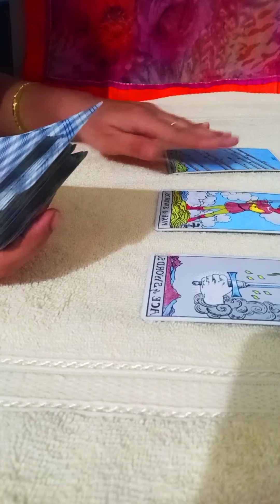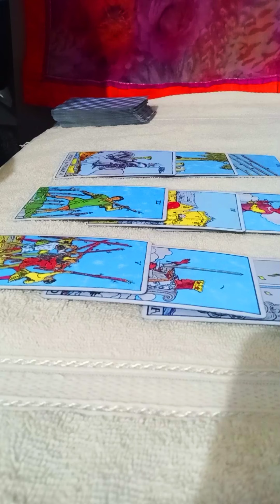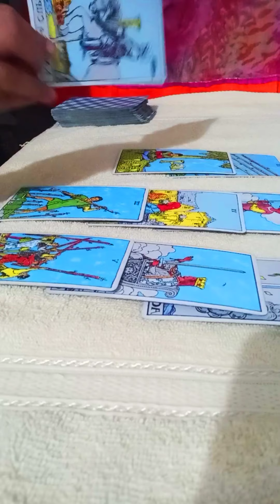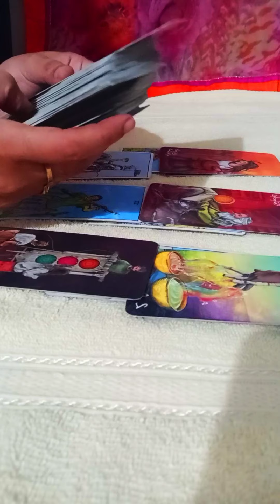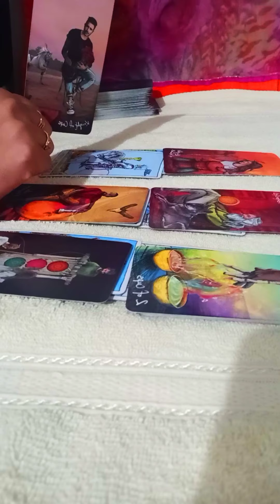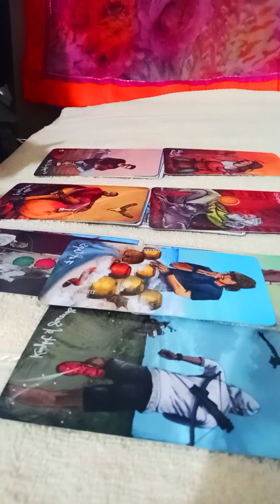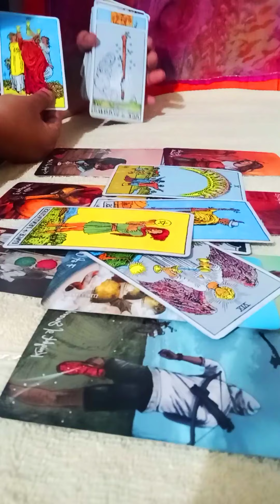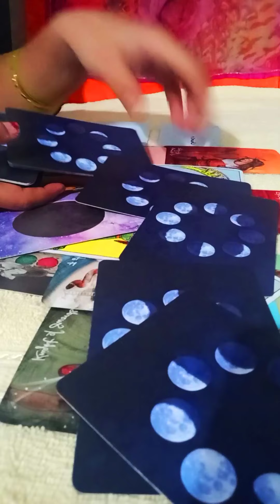CAPRICORN BIWEEKLY SEP 🥀~They r coming back with lot of passion & text is coming 💖